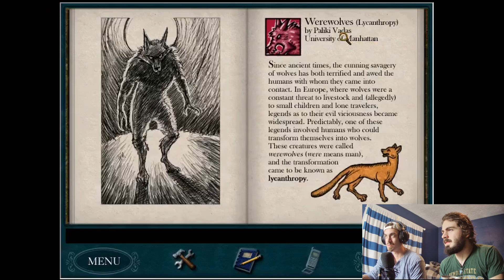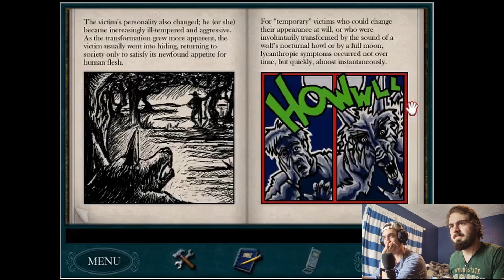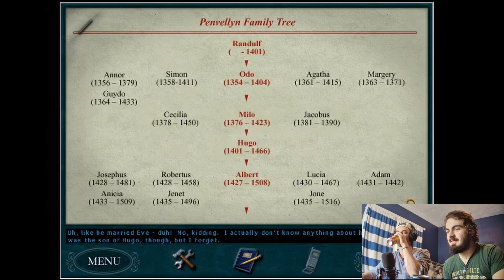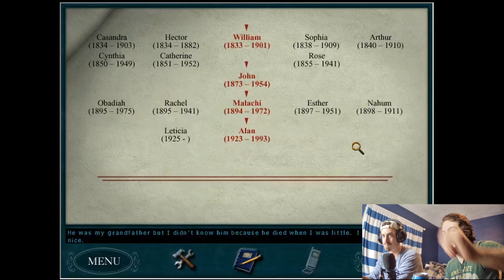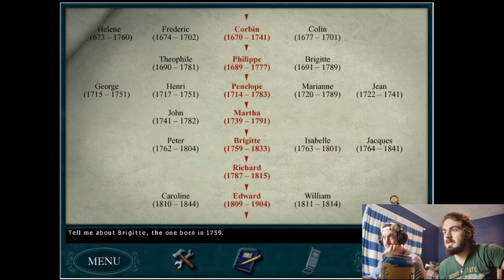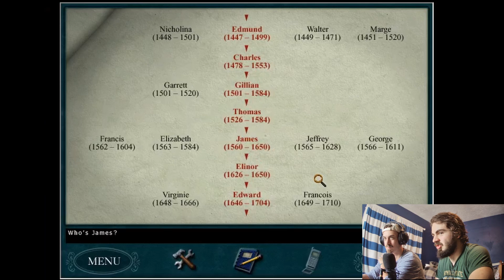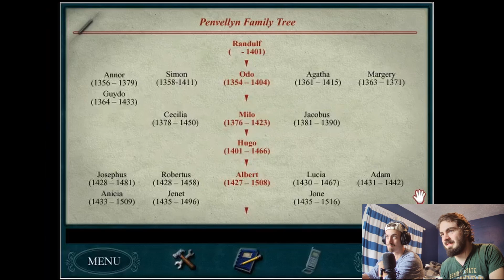Curse of Blackmoor Manor | Part 3 | Family Tree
Godly aesthetic? Incredible soundtrack? Mysterious prompt with spooky developments? Things that go bump in the night? We gottem, come get em.

Blackmoor Manor may not be the best Nancy Drew game, but it’s in my top 3 favs and easily my favorite game from the golden age (9-13).
I’m gonna let Julian take the reins on this one, seeing as I know it too well and would probably burn right through it if given full control.